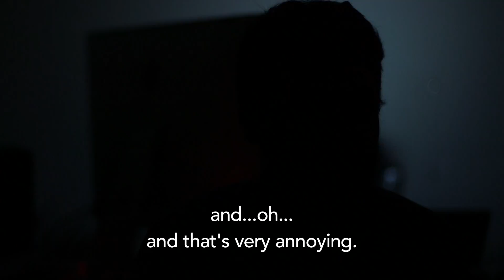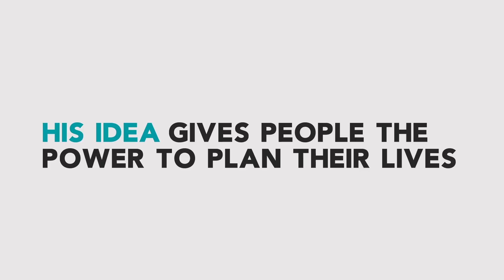BBC world service / BBC World Hacks - Beirut electric app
BBC world service / BBC World Hacks

Beirut electric app
A young man in Lebanon invents an app to predict power cuts